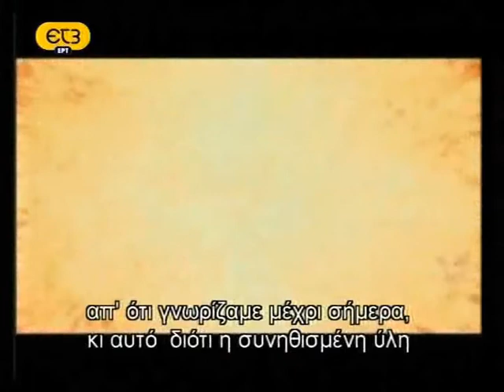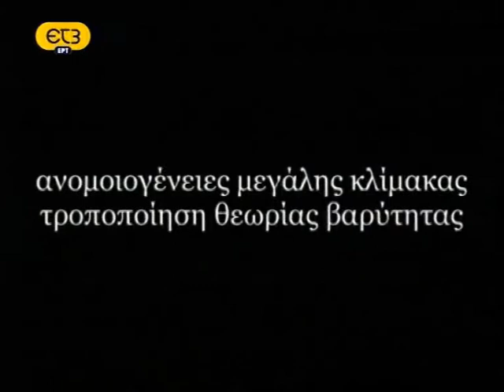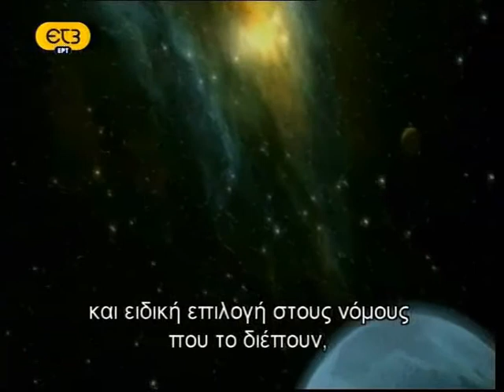Ανιχνεύσεις: Νέες Εξελίξεις στη Βαρύτητα 7/13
Αφιέρωμα της εκπομπής της ΕΤ3, "Ανιχνεύσεις", στις εξελίξεις πάνω στην κλασική θεωρία της βαρύτητας, δηλαδή τη γενική σχετικότητα, καθώς και στις διάφορες προσεγγίσεις στην κβαντική θεωρία της βαρύτητας. Καλεσμένοι της εκπομπής είναι ο Κώστας Κόκκοτας, ο Νίκος Στεργιούλας και ο Λέανδρος Περιβολαρόπουλος.